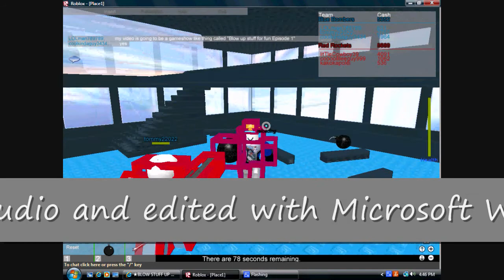Blow Stuff Up For Fun Episode 1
A new series. Music: Gothic by Zero Project